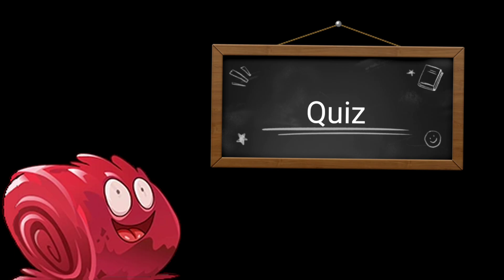facts about NEW PLANT cran jelly from pvz 2 - plants vs zombies 2